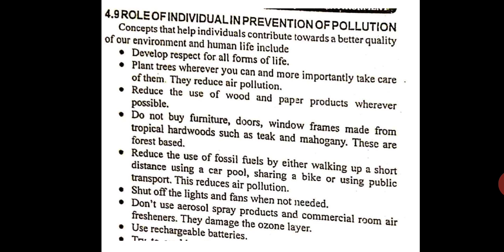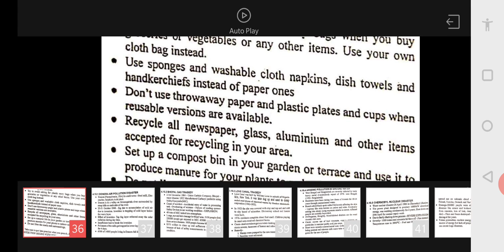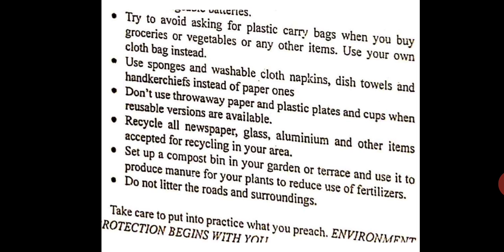17ME562,Mod4, Role of Individual in Pollution Control